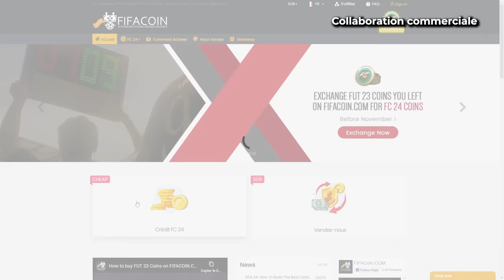ON A PACKÉ UN HÉROS !! (je m'y attendais vraiment pas) - ROAP #13